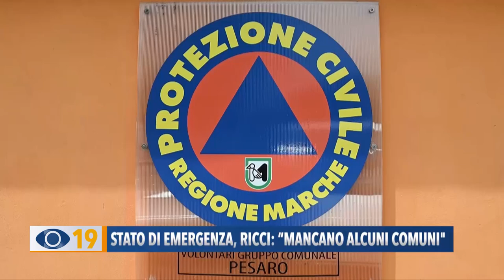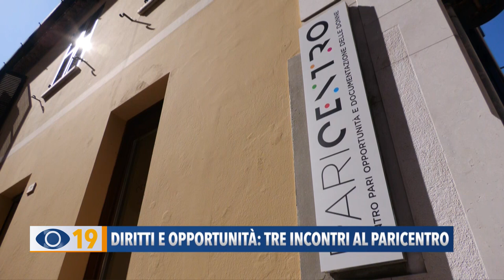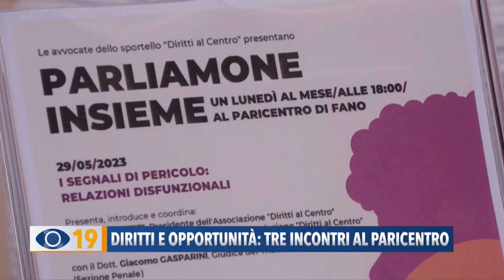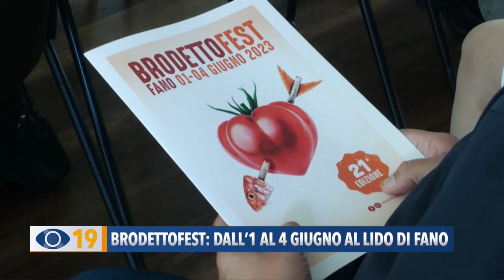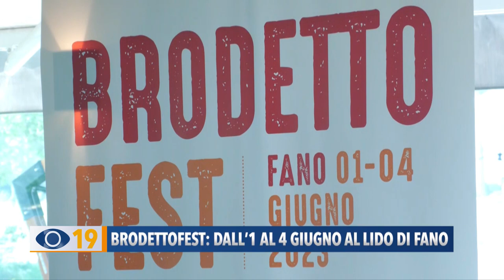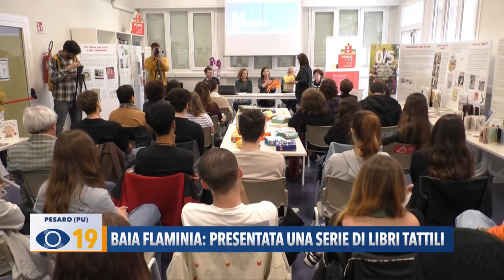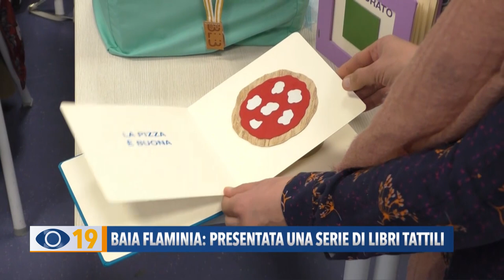Occhio alla Notizia 26 maggio 2023